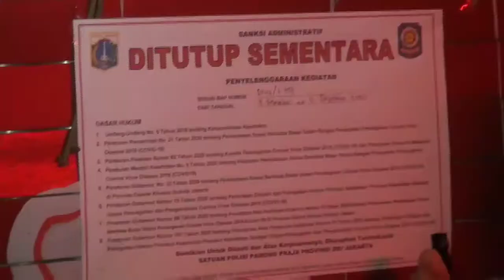TIM PEMBURU COVID-19 BUBARKAN WARGA BERKERUMUN DI KAWASAN PONDOK BAMBU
DUREN SAWIT (Pos Kota) - Jajaran Polsek Duren Sawit bersama tim pemburu Covid-19 membubarkan kerumunan remaja dan pemuda di kawasan Kanal Banjir Timur, Pondok Bambu, Minggu (14/12) malam. Penindakan yang diberikan untuk mencegah penyebaran Covid-19, dari kerumunan yang dilakukan.

Kapolsek Duren Sawit, AKP Rensa Sastika Aktadiva mengatakan, penindakan yang dilakukan pihaknya untuk mencegah penyebaran Covid-19. Jangan sampai akibat kerumunan yang dilakukan, malam menambah angka warga yang terpapar. "Kami minta untuk segera pulang ke rumah masing-masing dan jangan lagi berkerumun," katanya, Senin (14/12).

Dikatakan Rensa, pihaknya akan terus mengusir kerumunan dan terus mengingatkan warga akan bahaya Covid-19. Pasalnya, meski setiap saat digelar, namun warga masih saja tetap melanggar protokol kesehatan. "Namun untuk saat ini jumlahnya terus menurun ketika kita rutin menggelar patroli guna membubarkan kerumunan," ujarnya.

Menurut Rensa, dalam patroli yang digelar, pihaknya menyasar lokasi-lokasi yang biasanya menimbulkan kerumunan. Mulai dari kawasan Kanal Banjir Timur (KBT), kawasan Klender, hingga warung kue pancong di Jalan I Gusti Ngurah Rai yang disasar. "Lokasi-lokasi itu kami periksa agar nanti tak menimbulkan klaster baru penyebaran Covid-19," ungkapnya.

Sementara itu, Praseno, 26, warga yang dibubarkan mengaku, ia hanya nongkrong karena ia bosan di rumah. Karena itu ia pun bersama rekannya ngopi di kawasan KBT. "Cuma ngopi doang sebentar, soalnya di rumah bosan banget," ujarnya.

Praseno pun bersyukur ketika polisi datang ia hanya diminta untuk pulang oleh petugas. Karena kalau memang ditangkap ya bisa repot juga. "Sebenarnya takut sama Covid-19, eh ditambah lagi ada polisi. Makanya mendingan pulang aja deh sekalian," pungkasnya. (Ifand)